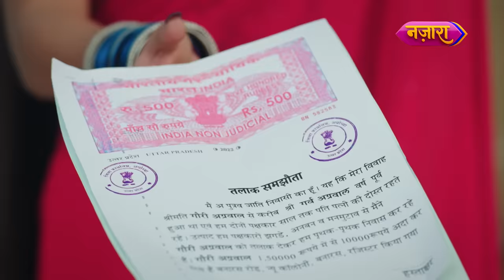Kyun Hui Choti Mai Daayan Ke Aage Majboor? | FULL EPISODE- 92 | Laal Banarasi | Nazara TV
Daayan ne khela aisa konsa khel jiske aage hui Choti Mai majboor? Jaanne ke liye, dekhte rahiye Laal Banarasi, Somvaar se Shukravaar, raat 8:00 baje, sirf Nazara Youtube Channel par.